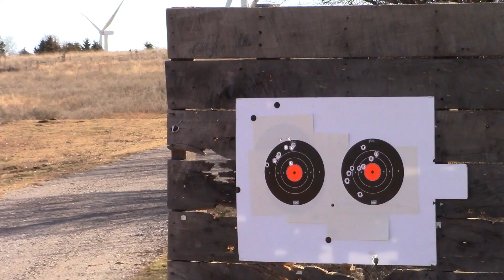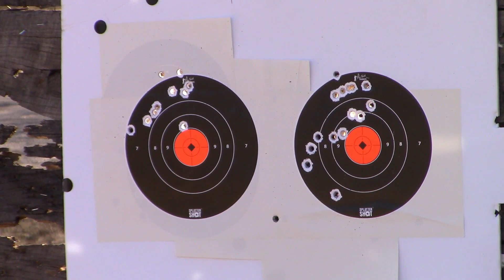10mm Auto Springfield Armory Ronin vs Kimber Custom II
Here we go folks, head to head match of the Kimber Custom II and the Springfield Armory "Ronin" full sized 1911 platforms with 5" barrels.